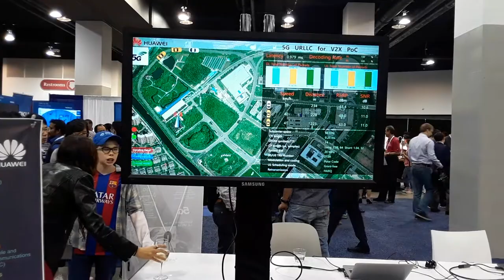شبكات الجيل الخامس من شركة هواوي 5G demonstration from Huawei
احد الفيديوهات التي توضح امكانيات الجيل الخامس من اجيال الاتصالات (5G) من شركة هواوي العالمية والذي تم عرضه في المؤتمر العالمي للأتصالات والمقام في مدينة كنساس ولاية ميزوري الامريكية 2018